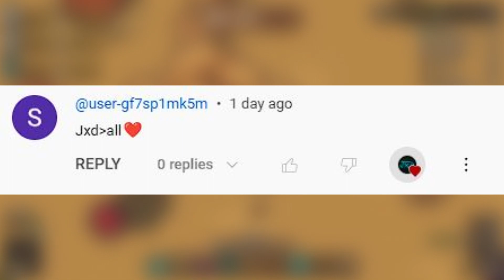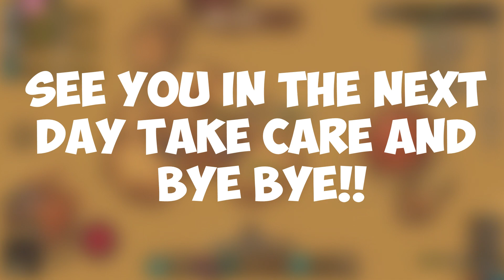Taming.io - My Dragon Fairy LvL 53 With 1 Tonic potion in taming io